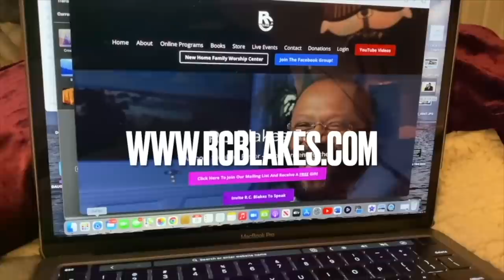WHY MEN DON'T APPROACH WOMEN TODAY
In this video we are discussing WHY MEN DON'T APPROACH WOMEN. How does a woman get the right guys to approach. This was filmed in LONDON, ENGLAND 2021

MORDECAI MISSION PRIVATE 12 WEEK MENTORING GROUP WITH RC and LISA FOR WOMEN WHO NEED TO HEAL EMOTIONALLY: Follow the link to learn more.

1. Transcending The Father Wound

2. Breaking Soul-Ties

3. Wisdom For Women In Ministry

4. QUEENOLOGY - There’s A Queen In You

5. QUEENOLOGY 2.0 The Training for Reigning

1. THE FATHER DAUGHTER TALK

3. SOUL TIES

4. WISDOM FOR WOMEN IN MINISTRY

5. IMPERFECTLY HOLY

6. KINGOLOGY